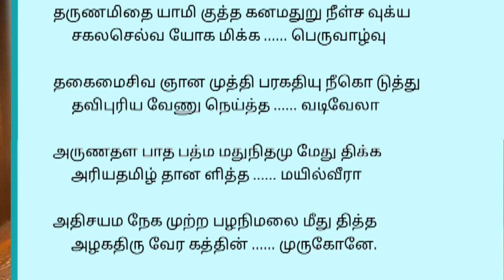💰✨கடன் குறைந்து செல்வம் சேர நேரம், நாள் ,பூஜை &திருப்புகழ் பாடல் வரிகளுடன்✨🙏/முருகன் வேல் பரிசு ✨🙏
@ammamagalvlogs#திருப்புகழ்செல்வம்பெறுக செல்வம்சேர கடன்பிரச்சனைதீரவழி கடன்பிரச்சனை increase money#poojaformoney# தேய்பிறை அஷ்டமிசஷ்டி வெற்றிலை தீபம் திருச்செந்தூர்முருகன்கோவில்அன்னதானம் poojamandir poojaroom poojavideo fridaypoojai murugan potri#திருப்புகழ்thirupugazh madurai madurai tothiruchendur#thiruchendurtemplehistory